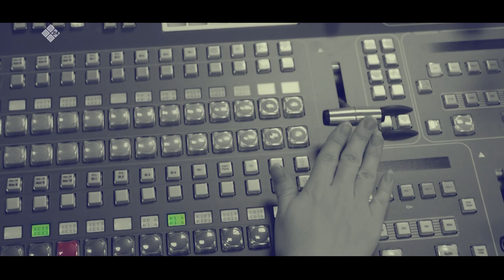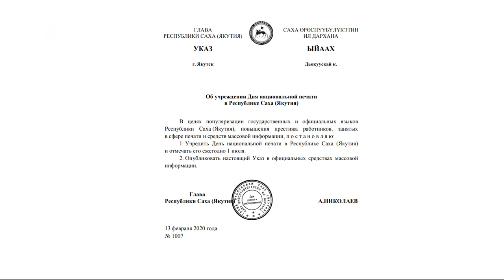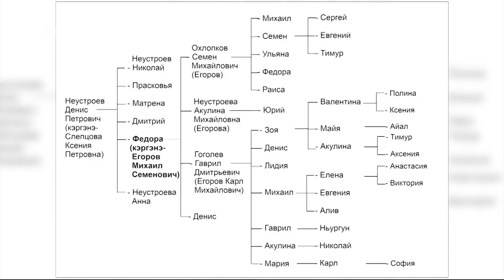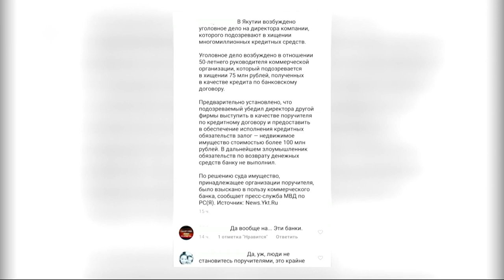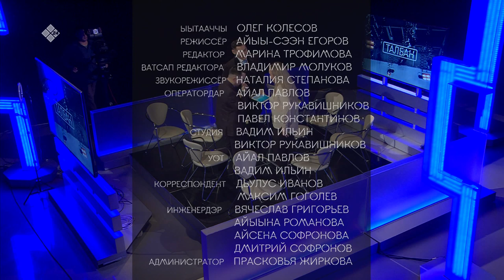«Талбан» биэриигэ: Николай Неустроев туһунан (13.02.20)